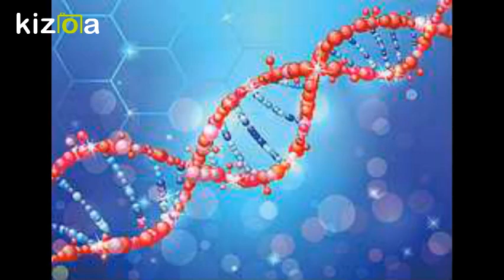Kizoa Movie - Video - Slideshow Maker: natural selection economics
natural